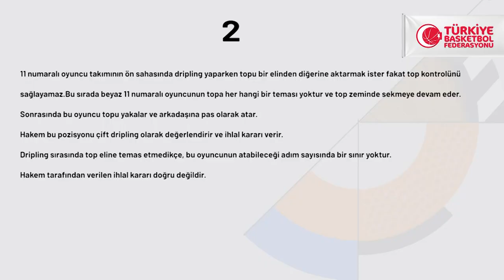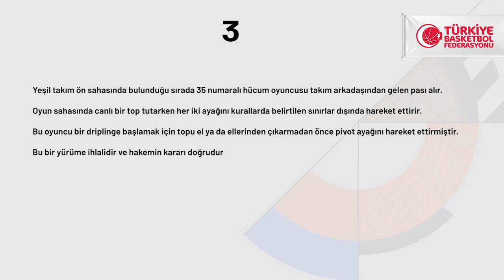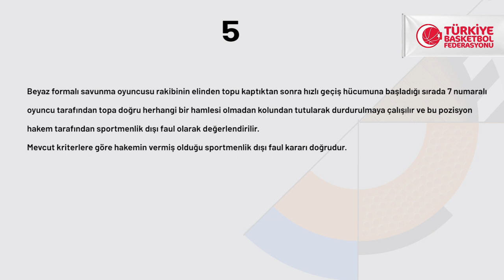INGBasketbolSüperLigi 2020-2021 Sezonu - Pozisyonlar ve Hakem Kararları | 13.Hafta